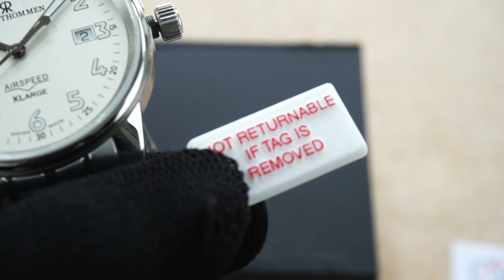REVUE THOMMEN AIR SPEED MEN'S WATCH 16052.2132